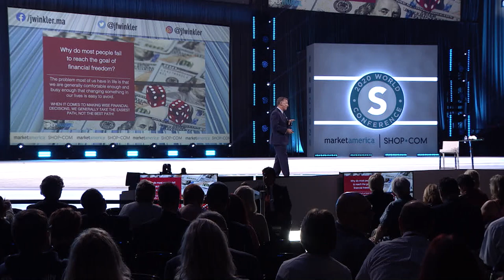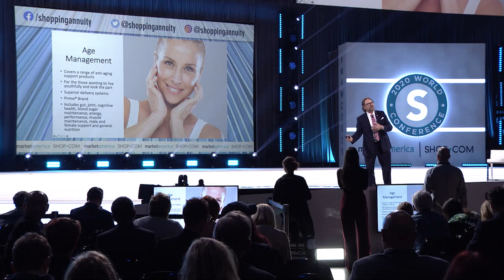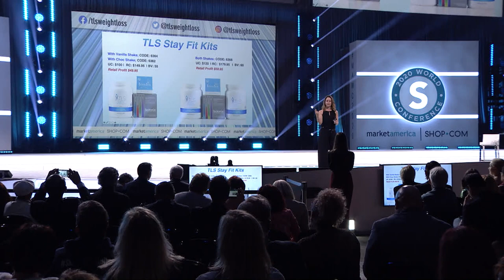University Majors Overview | Dennis Franks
In the final presentation of the day, Executive Vice President Dennis Franks came to centerstage in order to discuss Market America University.  In MA University, everyone majors in business, first and foremost. However, there are specific majors that represent their product brokerage position.

To explain Market America University, first up was Vice President of Sales Jim Winkler, who came out to discuss Shop Financial and Debt Shredder.  Next up was skincare so Director of Field Development for Motives, Lisa Martin, who discussed how building a skincare business is all about implementing a duplicating action plan.  Director of nutraMetrix & Clinical Eduction Dr. Deedra Mason, N.D. and Director of Training and Field Development for nutraMetrix Brandi Murphy hit the stage to talk about nutraMetrix.  Director of Sales for TLS Melanie Nelson ended the segment examining TLS.